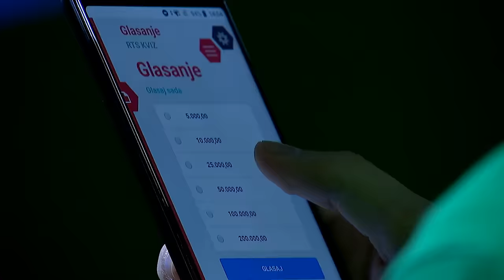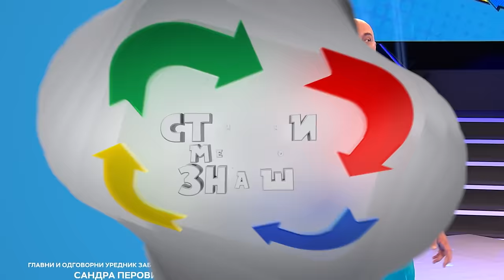Stigni me ako znaš / sezona 5 / 18. emisija